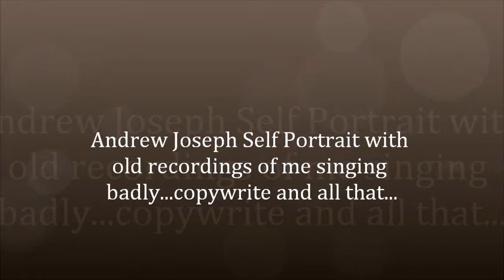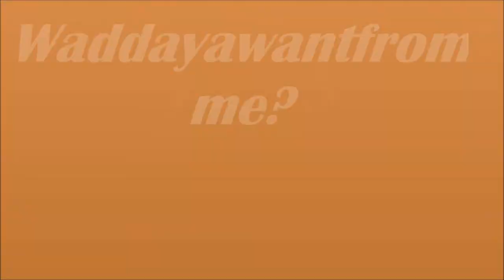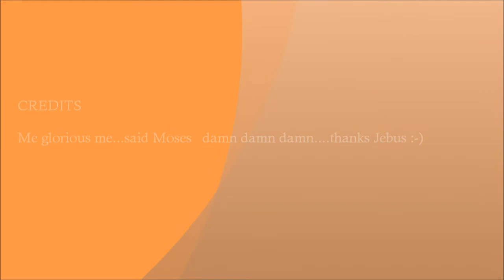Andrew Joseph Self Portrait August Four TwoThousand and Thirteen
Self Portrait with art